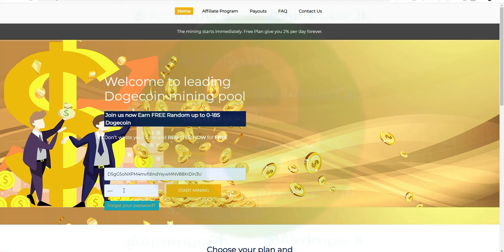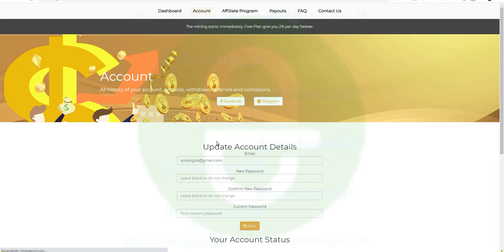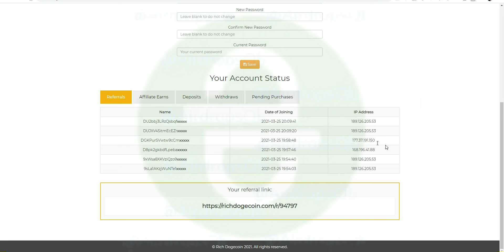Dica - Como usar o VBA em mineradoras temporarias!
Nesta mineradora de exemplo, as referencias não dão energia.
Mas em caso de mineradores que pagam energia, esse script vale sim muito a pena, já me salvou inúmeras vezes em 2019 e 2020.

Quer o Script, tem preço!
Mas o Script é top!

Sorteio da reta final para ver se vai ser mais um canal ou  se vai ser monetizado:

Está me procurando em outras redes, procure @AirdropsQb (Instagram, Facebook, Twitter e outras).